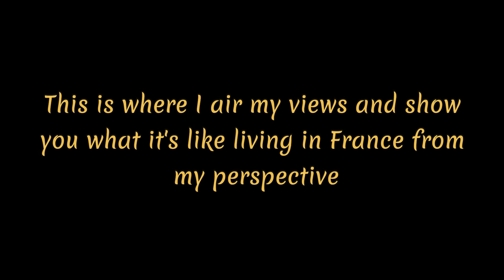How do you warm up for a fun run in France? Ep 98.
I have not posted a video for 3 weeks! This is because I have been very busy and just have not had the time to do this. I hope you all appreciate how much time is involved in producing my video diary up to youtube, because it does take a lot of effort and can be very consuming. I have recorded some stuff over the past 3 weeks that you maybe interested in? While it has taken me 3hrs to do this, I should be sanding and filling in our renovation project. I am going to do that right after doing this.

Many thanks
Dave